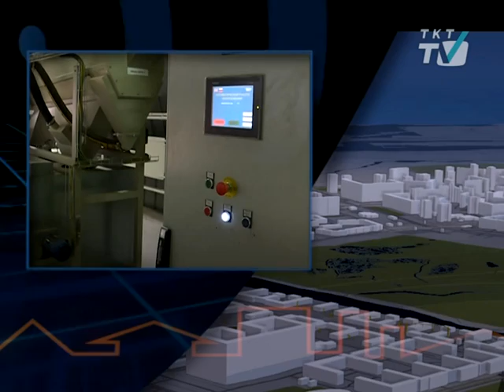Программа "Районы. Кварталы". Общественный контроль гос. закупок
Гость: Анна Филоненко,
Председатель общественной организации «Центр общественного контроля»
tkt-tv.tv